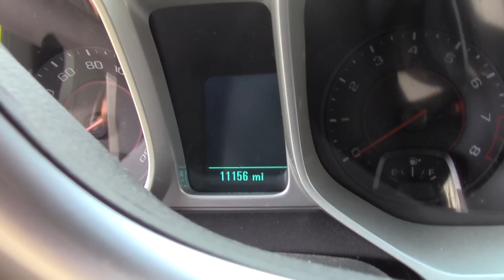The Only Exterior Mod I Wont Do To My Camaro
In this vlog, I answer a question asked to me on a previous video as to the only mod I wont do to my camaro.